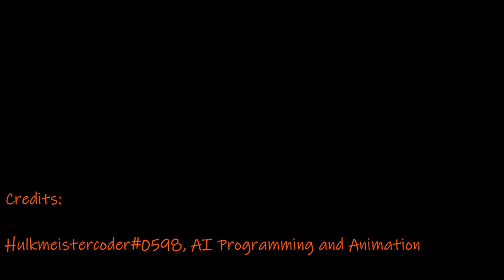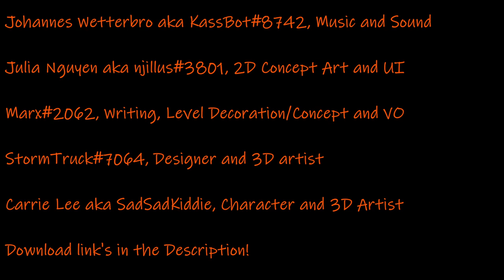The Arbor Bar Trailer | COZY JAM 2022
Welcome to the Arbor Bar!

You are a woodland critter that recently got a job as a bartender. You'll be meeting a kind old turtle who goes by the name Buck. And he needs your help with getting the Arbor Bar back on its feet and be the coziest spot in the forest.

Concoct yummy beverages and be the life of the bar by helping patrons enjoy the autumn atmosphere!

So pull up a chair and drink in the sights!

Credits:

Hulkmeistercoder#0598, AI Programming and Animation

whatswithandy#4469, Gameplay and AI Programming

Johannes Wetterbro aka KassBot#8742, Music and Sound

Julia Nguyen aka njillus#3801, 2D Concept Art and UI

Marx#2062, Writing, Level Decoration/Concept and VO

StormTruck#7064, Designer and 3D artist

Carrie Lee aka SadSadKiddie, Character and 3D Artist